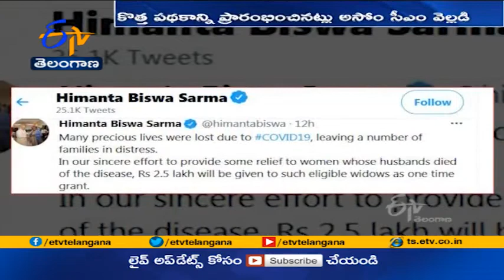Assam Govt Will Pay Rs 2.5 Lakh to Widows Whose Husbands Died of Covid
కరోనా కారణంగా భర్తను కోల్పోయి తీవ్ర ఇబ్బందులు ఎదుర్కొంటున్న మహిళలకు అసోం ప్రభుత్వం...అండగా నిలిచింది. కోవిడ్ వల్ల భర్తను కోల్పోయిన ప్రతి మహిళకు...2.5 లక్షల చొప్పున పరిహారం ఇవ్వనున్నట్లు...ఆ రాష్ట్ర ముఖ్యమంత్రి...హిమాంత బిశ్వ శర్మ ప్రకటించారు. ఈ మేరకు కొత్త పథకం ప్రారంభించినట్లు ట్విట్టర్ లో తెలిపిన అసోం C.M...నగదు మెుత్తాన్ని ఒకే విడతలో ఇవ్వనున్నట్లు చెప్పారు. అదే విధంగా భర్తను కోల్పోయిన మహిళలకు ఇచ్చే వితంతు పెన్షన్ ను సైతం యథావిధిగా వారికి అమలు చేయనున్నట్లు చెప్పారు. అయితే కుటుంబ ఆదాయం...5 లక్షల లోపు ఉన్న మహిళలకే...